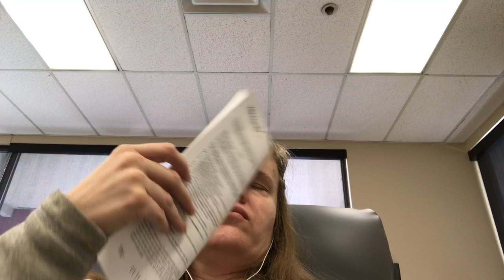Preparing for an IV, for the blood 🩸 donation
They were setting up the bag and planning for my next donation.